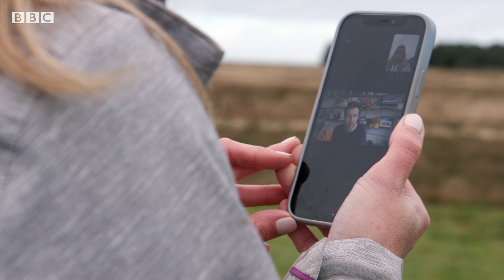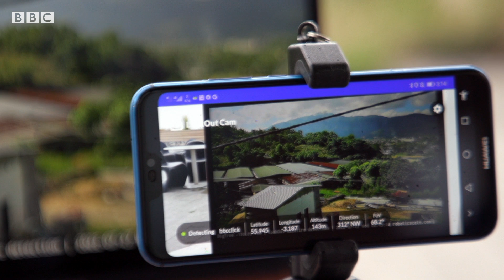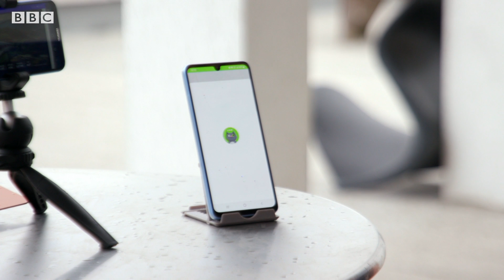How wildfires could be stopped with technology - BBC News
New technology is being developed to see whether early signs of wildfires can be detected.

AI systems have been taught to recognise the start of a wildfire, and send a mobile alert if there’s a threat of a blaze.

Longer, hotter, drier spells, all linked to climate change, are causing more wildfires across the globe, even in cooler climates.

Researchers think this kind of technology could help prevent future wildfires by identifying landscapes that are most at risk, and allowing rescue crews to make better use of their resources.